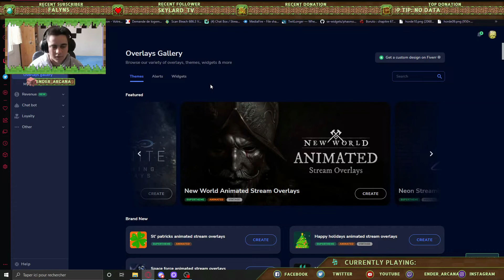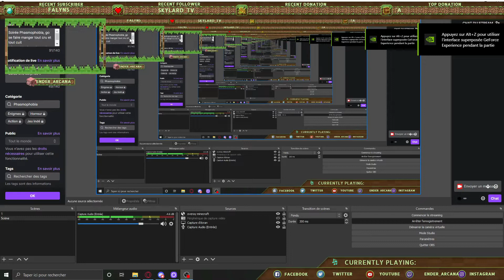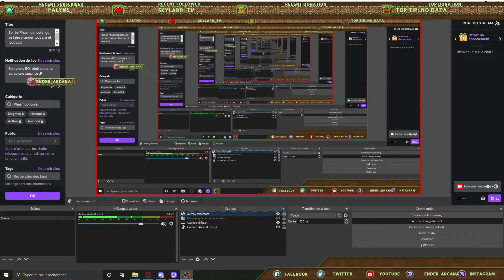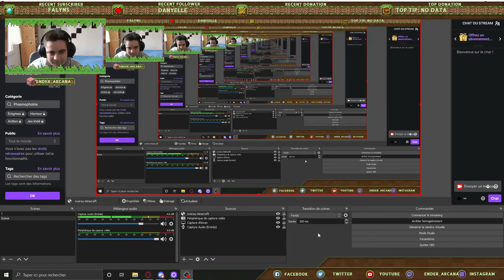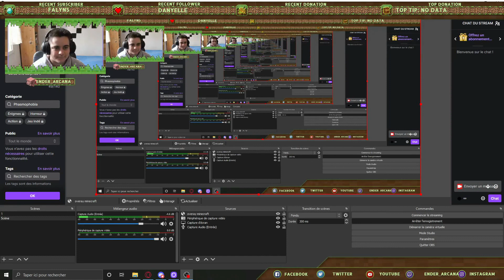Comment avoir et modifier un overlay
Yo la Pop c'est Ender Arcana !! tu veux plus des vidéos tutoriel?

Discord perso: EnderArcana#5282